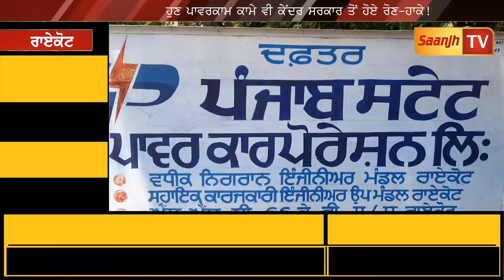ਹੁਣ ਪਾਵਰਕਾਮ ਕਾਮੇ ਵੀ ਕੇਂਦਰ ਸਰਕਾਰ ਤੋਂ ਹੋਏ ਰੋਣ-ਹਾਕੇ!